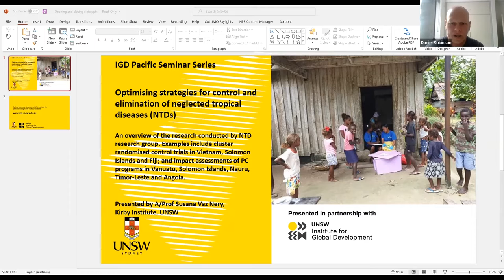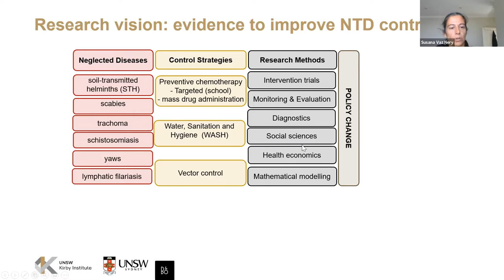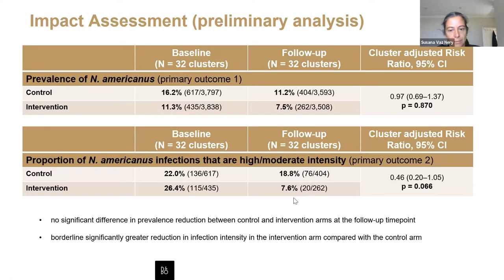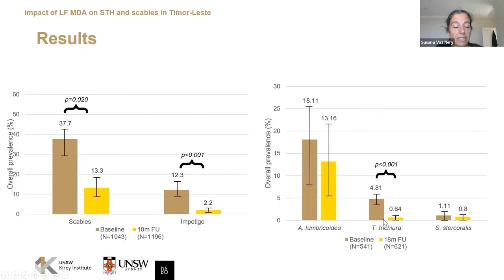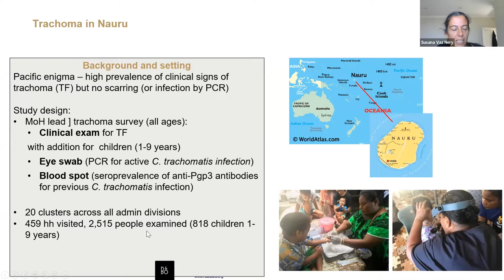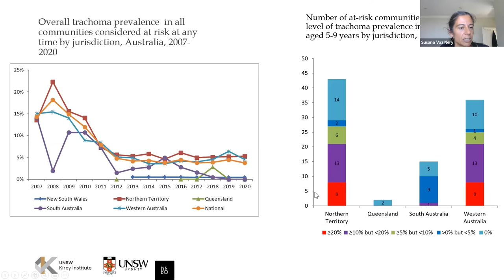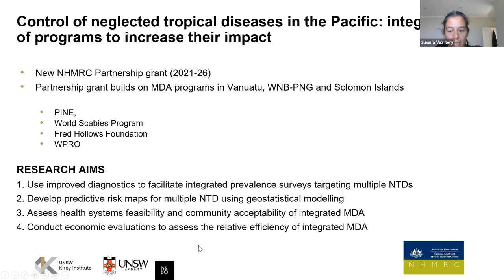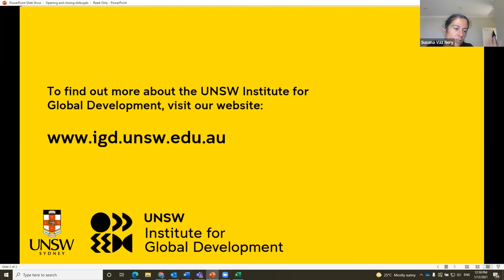Optimising strategies for control and elimination of neglected tropical diseases (NTDs)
Watch the Institute for Global Developments third Pacific Seminar, with A/Prof. Susana Vaz Nery of UNSW’s Kirby Institute presenting an overview of the research conducted by the NTD group in places such as Vietnam, Solomon Islands and Fiji.